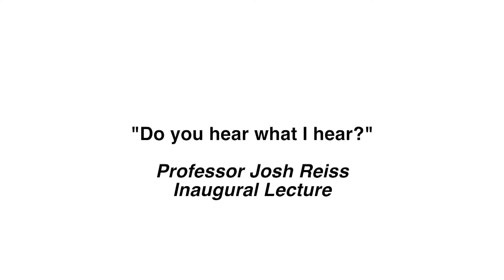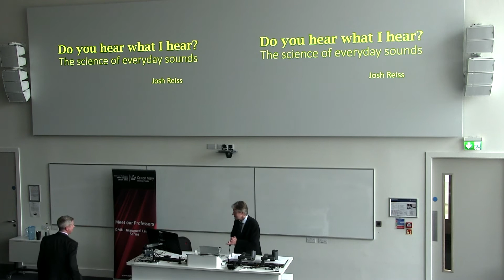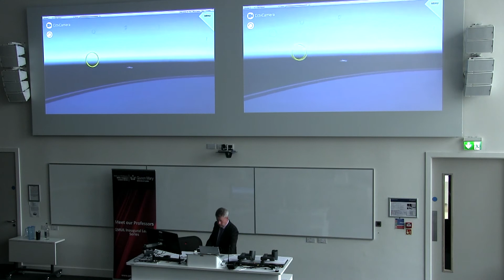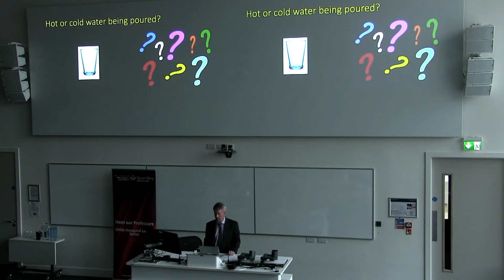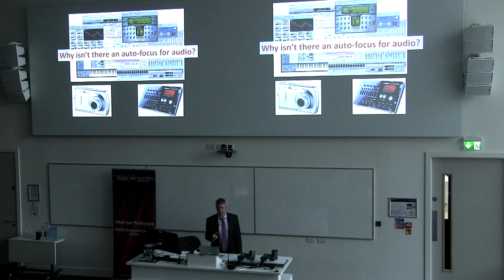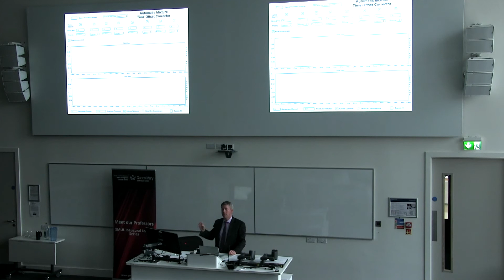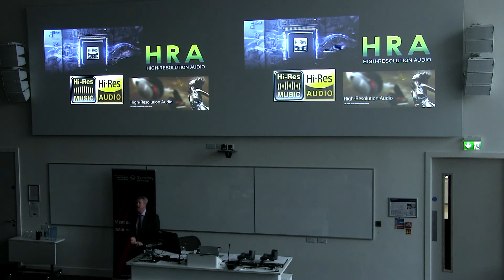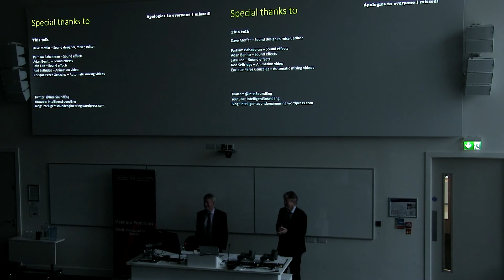Professor Josh Reiss: Do you hear what I hear? The science of everyday sounds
The Inaugural Lecture of Professor Josh Reiss.

In this lecture, Josh Reiss, Professor of Audio Engineering, discusses how the sounds around us shape our perception of the world. In films, games, music and virtual reality, we recreate those sounds or create unreal sounds to evoke emotions and capture the imagination. But there is a world of fascinating phenomena related to sound and perception that is not yet understood. If we can gain a deep understanding of how we perceive and respond to complex audio, we could not only interpret the produced content, but we could create new content of unprecedented quality and range.
This talk considers the possibilities opened up by such research. What are the limits of human hearing? Can we create a realistic virtual world without relying on recorded samples? If every sound in a major film or game soundtrack were computer-generated, could we reach a level of realism comparable to modern computer graphics? Could a robot replace the sound engineer? Investigating such questions leads to a deeper understanding of auditory perception, and has the potential to revolutionise sound design and music production. Research breakthroughs concerning such questions will be discussed, and cutting-edge technologies will be demonstrated.